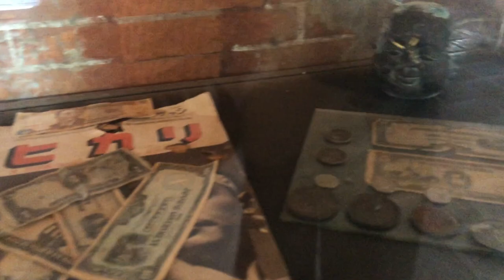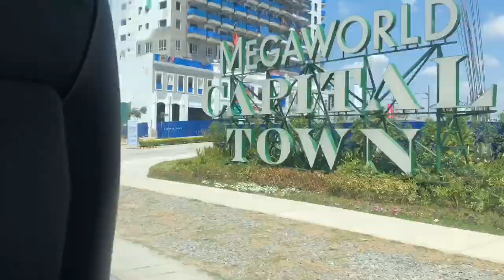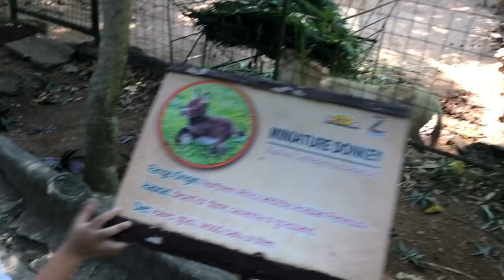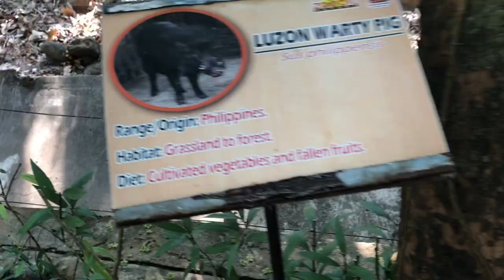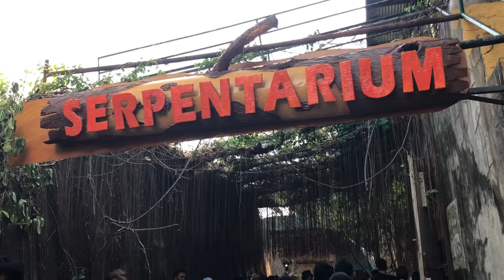field trip vlog | 2023 march 19 | grade 4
In this video we went to San Guillermo church, San Fernando Train Station, and Zoobic Safari.